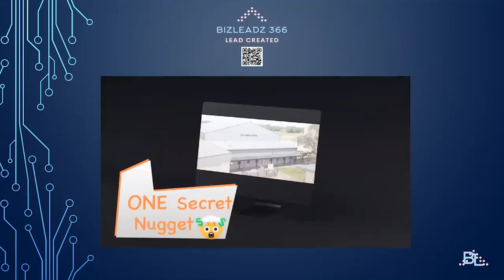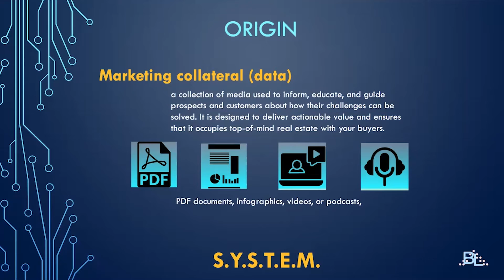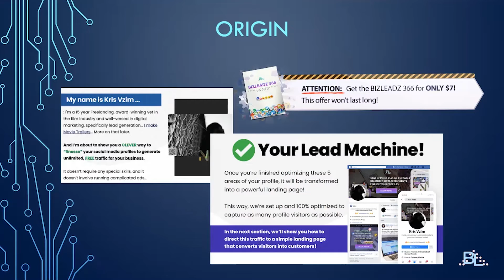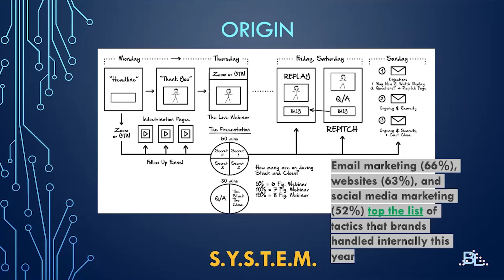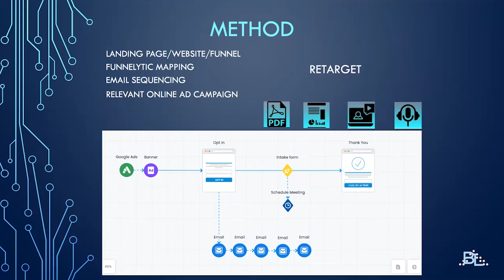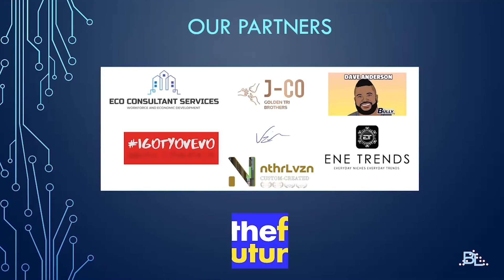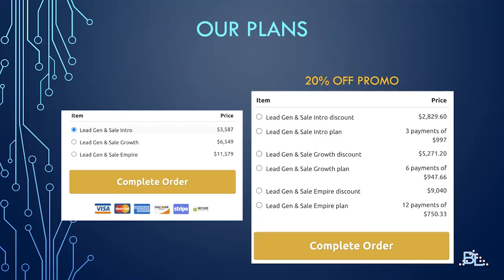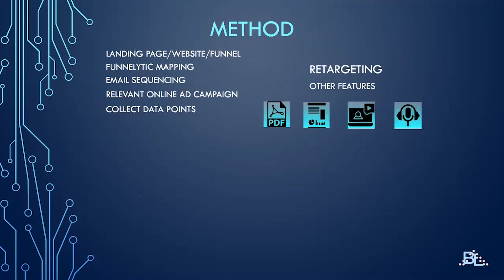Luis 9Nov21 call replay